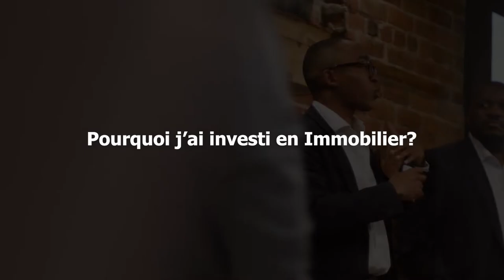Pourquoi investir en immobilier ?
Si tu te demandes comment il te sera possible d'investir en immobilier, j'ai une très bonne nouvelle pour toi !

J'ai le plaisir de t'annoncer que j'organise prochainement le Séminaire des Investisseurs Immobiliers à Haut Rendement qui aura lieu le samedi 7 décembre 2019 à Montréal.

Pour en savoir plus et profiter du Tarif spécial Early Bird, je t'invite à cliquer ici sans plus attendre :

Avertissement